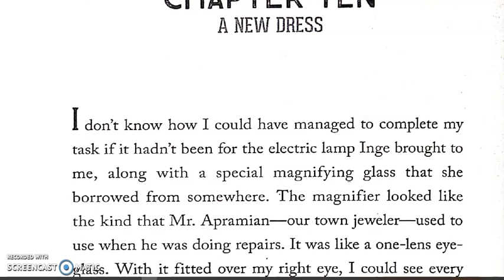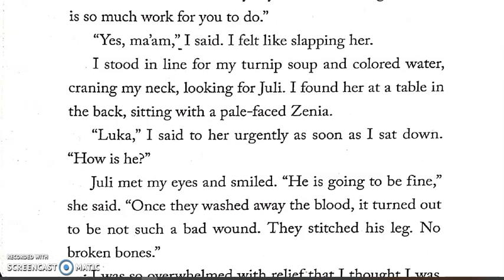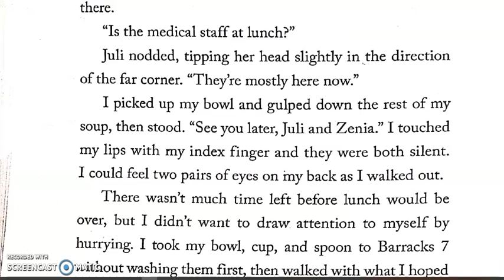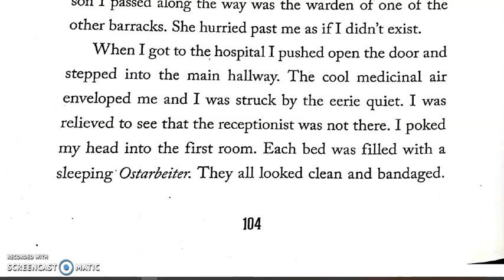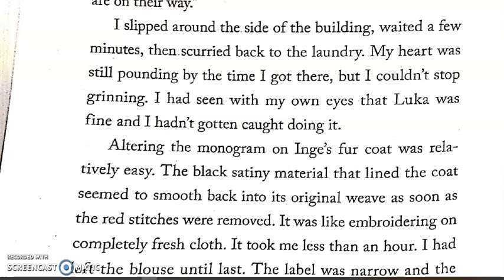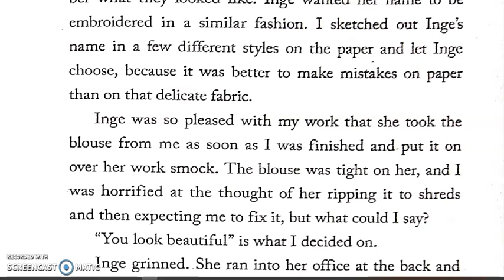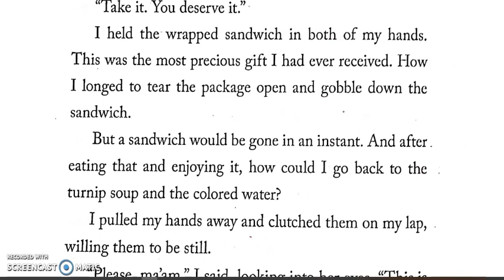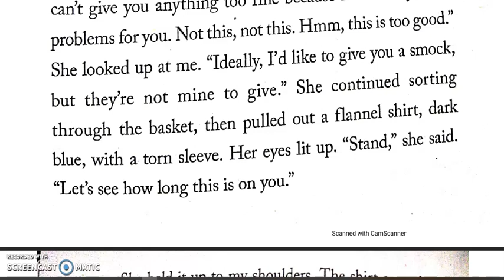Making Bombs for Hitler Chapter 10 Part A